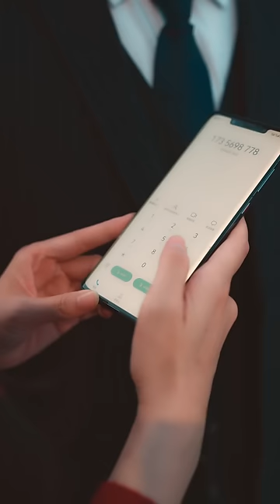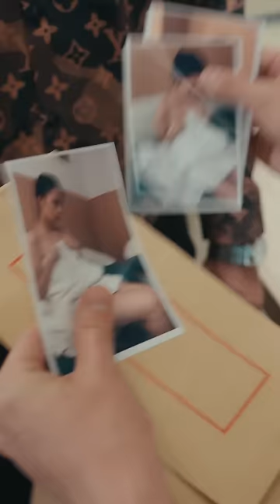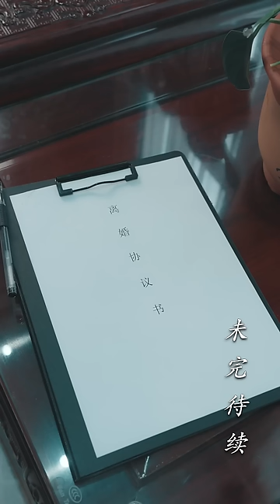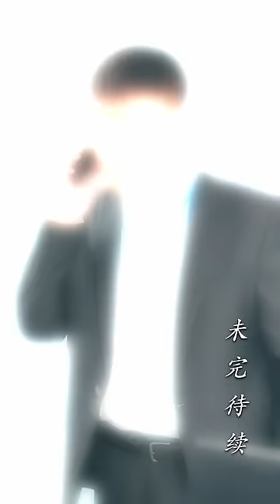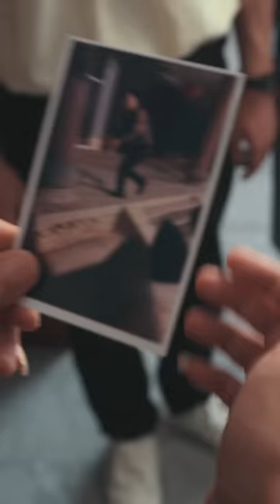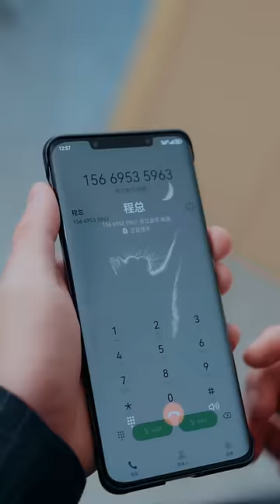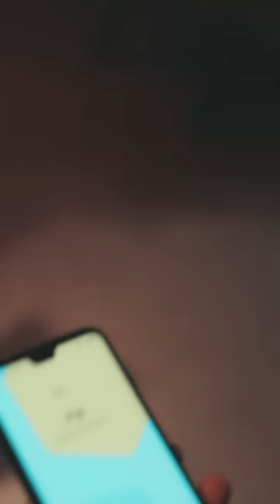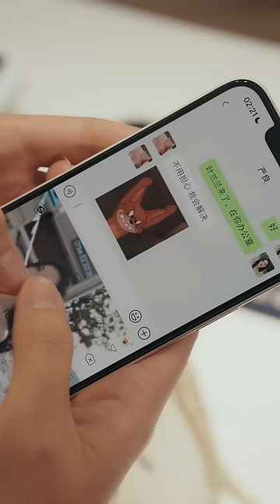【一口氣看完傳奇外賣員之美女找上門全集】窮小伙送個外賣居然被美女總裁強上？ 首富千金也要讓我當貼身保鏢，極品美女接二連三白送上門真的爽爆！ 逆襲 打臉 爽劇 🥰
請放心，本視頻是一部原創拍攝的視頻，沒有任何不良行為。 大家好，這裡是野象劇場-好劇頻道，我們專注於優質影視內容出品，在短劇影視行業發展多年，海量精彩短劇等你來看~ 不想错过精彩视频就点击关注吧~ 👇歡迎訂閱👇 Hello everyone this is Crazy Elephant Drama - Good Drama Channel. We focus on producing high-quality film and television content. We have developed in the short drama film and television industry for many years.